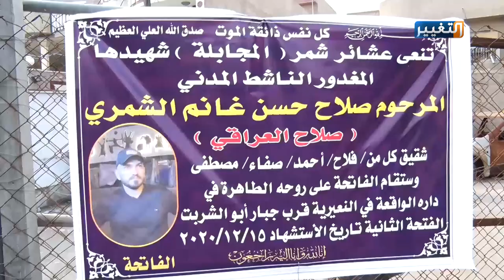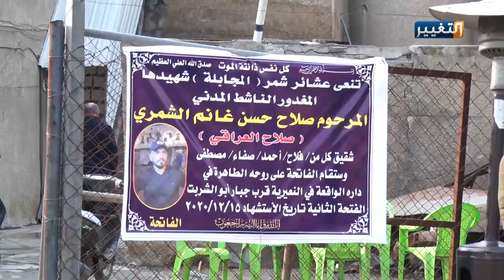ابن الشهيد صلاح العراقي يوجه سؤال لقتلة والده | تقرير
وسط أجواء من الحزن والغضب والألم.. طالب ذوو الشهيد صلاح العراقي الجهات الحكومية والأمنية في العراق بالقصاص من القتلة وتقديمهم للعدالة لوضع حد لسلسلة الاغتيالات التي تطال الناشطين وعدم تسويف نتائج التحقيق، وتساءل مرتضى نجل الشهيد عن السبب الذي يدفع إلى قتل من يطالبون بحقوقهم وحقوق أبنائهم، التغيير كانت في مجلس عزاء صلاح العراقي واعدت لنا مراسلتنا ندى المرسومي هذا التقرير.